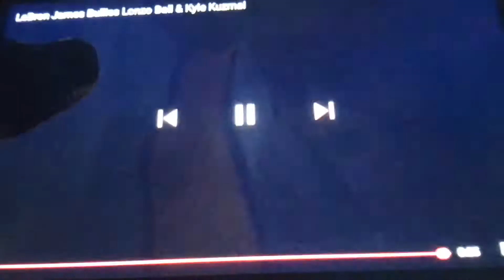Lebron James Bully Level On the Lakers Haha 😆